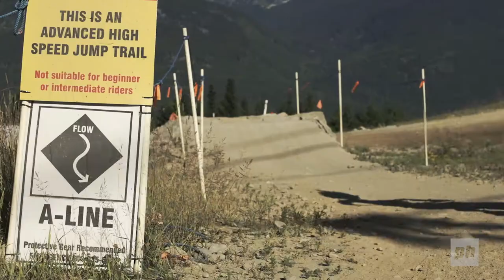Crankworx Whistler 2014 - Liv Women's Only A Line Session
A Pinkbike Production's recap of The Liv Women’s Only A-Line Session held during Crankworx. Dirt-loving ladies had the chance to log some laps of A-Line alongside Liv ambassador athletes Katie Holden and Leigh Donovan. Created by geebeebee media.